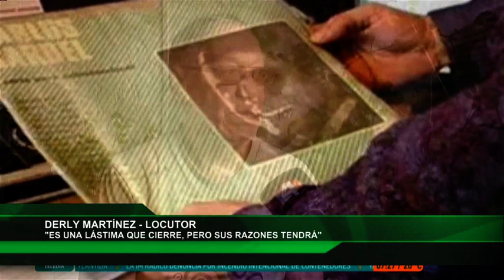La Red CIERRE RADIO CLARIN